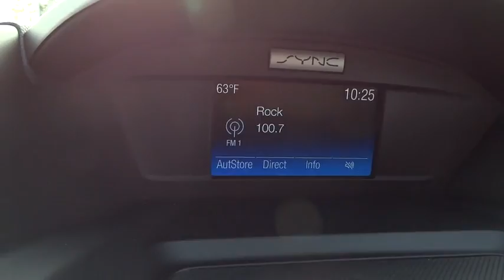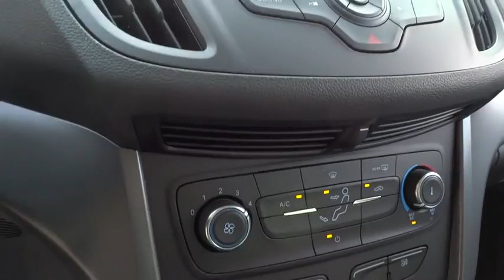2017 Ford Escape Wilson, Rocky Mount, Goldsboro, Tarboro, Greenville, NC EC71850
2017 Ford Escape

4170 Raleigh Road Parkway West